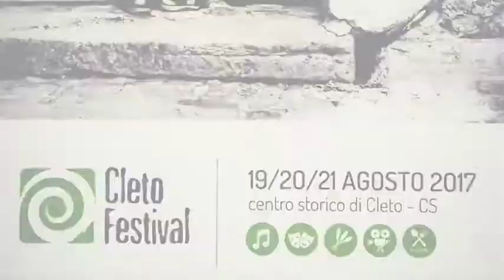Cleto Festival 2017 - Mangiare & Bere al Cleto Festival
Mangiare & Bere al Cleto Festival.